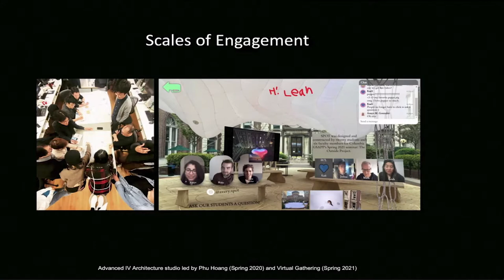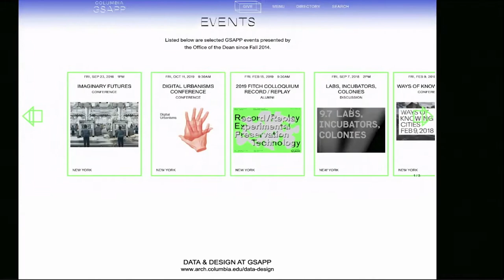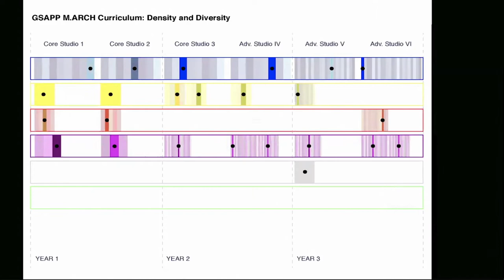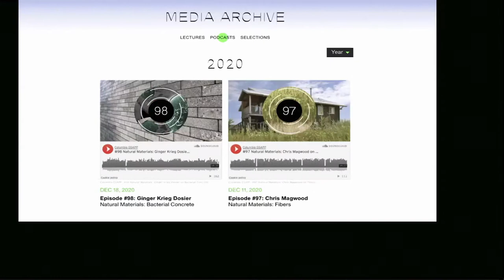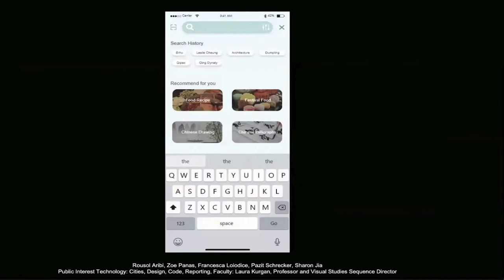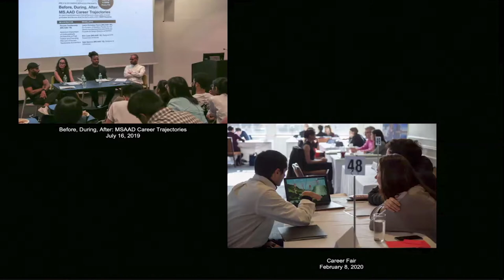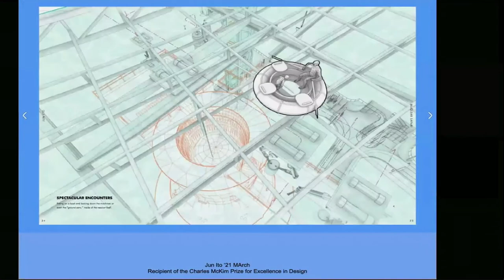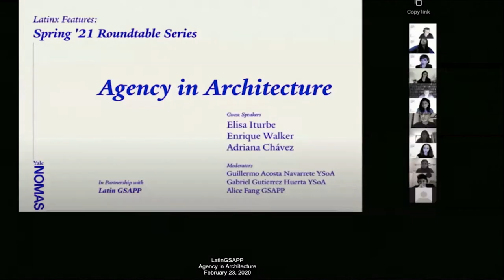Fall 2021 Prospective Student Open House M.Arch Overview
Dean Amale Andraos with Faculty Lola Ben-Alon, Amina Blacksher, Erica Goetz, Mario Gooden, Ziad Jamaleddine, Andrés Jaque, Laura Kurgan, Reinhold Martin, Anna Puigjaner, Hilary Sample, and Galia Solomonoff on the occasion of the Master of Architecture Prospective Student Open House on Monday, October 18, 2021